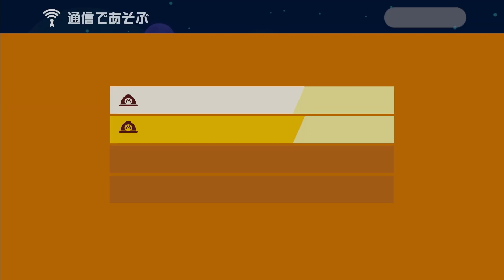【マリオメーカー2】息子が作ったコースを息子と遊びました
スーパーマリオメーカー2　息子が作ったコースを親子で一緒に遊んでみました(*´ω｀)
これいつ作ったやつだっけ？笑